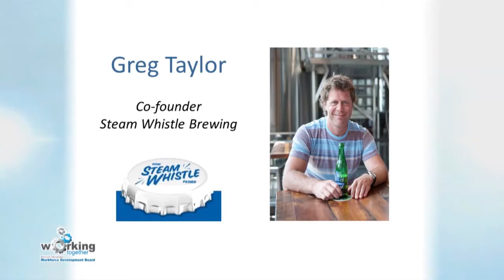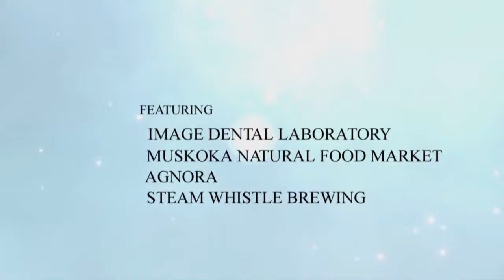Part 1 Greg Taylor Keynote Address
Meet Greg Taylor, co-founder of award-winning Steam Whistle Brewery. In this opening segment, Greg talks about his early business career and the influences that helped him develop his positive approach to employee retention and team building.